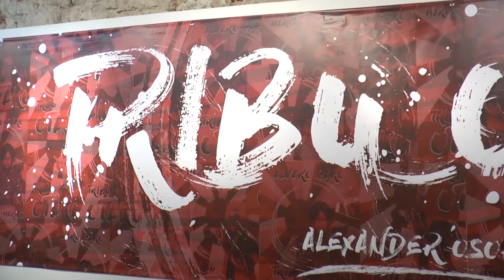Sustentación de Proyectos Talento Unibac de Artes Plásticas